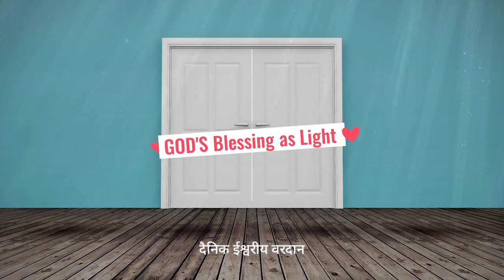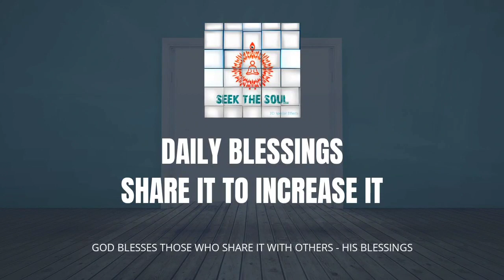दैनिक वरदान |127 |ईश्वर की दृष्टि में निष्काम: सेवा ही सच्ची सेवा है !